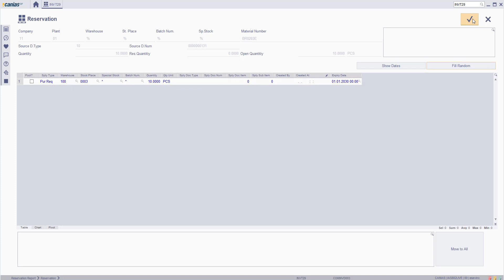INV 11272 : INVT29 - Create Production Order Reservation